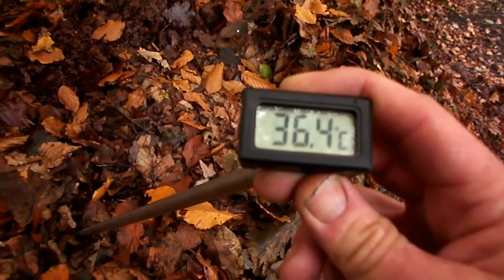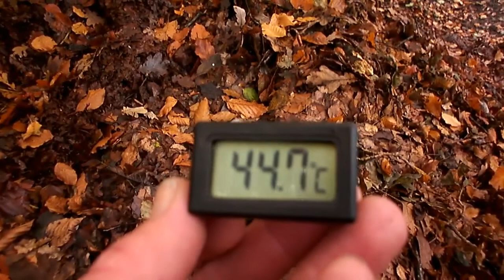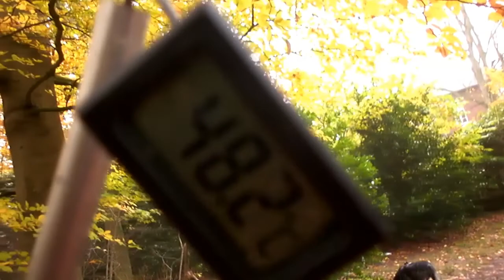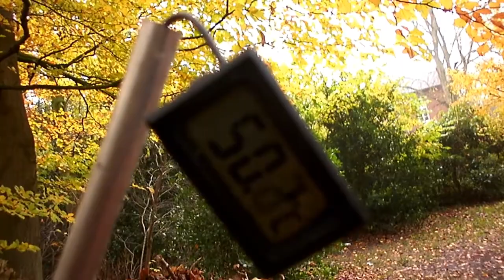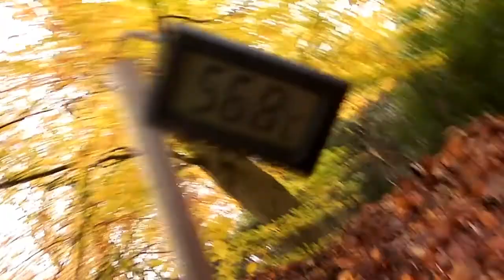Natur Biomeiler mit traurigen Ende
Dieses Video zeigt, wie ein zusammengeschobener Blätterhaufen 56 Grad Wärme produzieren kann. Dieser Natur-Biomeiler stand auf dem Gelände und zwar im ehemaligen Waldpark der Karl Jaspers.  Dieser schöne Park wurde kurz nach dem ich das Video fertig bearbeitet hatte, einfach dem Erdboden gleichgemacht. In der Mitte des Videos seht Ihr die schrecklichen Ausmaße der Zerstörung. Ich hoffe das die menschen die das Massaker veranlasst haben irgendwann erkennen was sie dort gemacht haben. Gerade in der heutigen Zeit wo sich das Bewusstsein gegenüber der Natur dramatisch ändert bin ich davon ausgegangen das solche "Naturparks" sicher sind, falsch gedacht, sie sind es nicht. Gerade werden in Oldenburg wieder ein paar sehr alte Bäume wegen eines Fahrradweges gefällt, ich denke das hat auch was mit den steigenden Holzpreisen zu tun. Unsere schöne Natur wird langsam aber sicher entfernt.